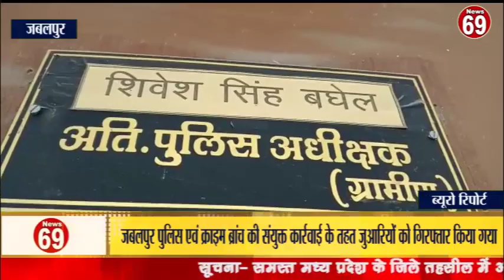जबलपुर पुलिस एवं क्राइम ब्रांच की संयुक्त कार्रवाई के तहत जुआरियों को गिरफ्तार किया गया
KKR News

MP News
Madhya Pradesh news
Bageshwardham

Dhirendra sastri

bageshwar dham

Dhirendra sastri

aniruddh acharyaji

anirudh

aniruddhacharyajilive jayakishori

jaya kishoriji

 ShriNaradentertainment